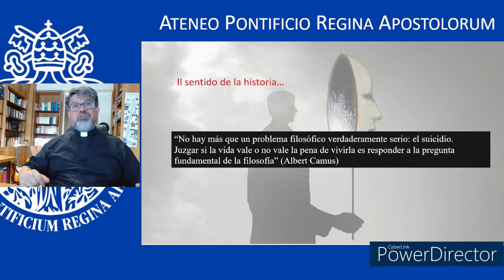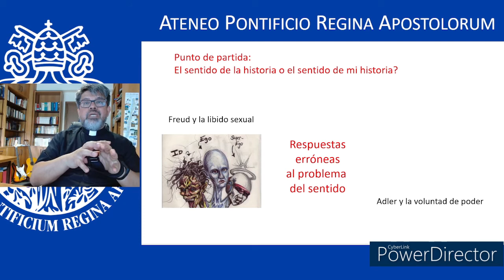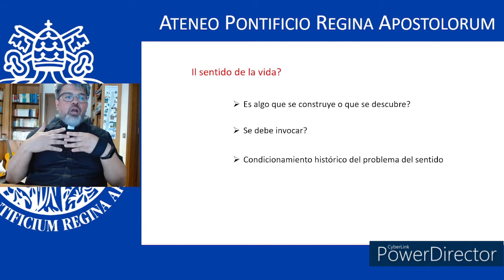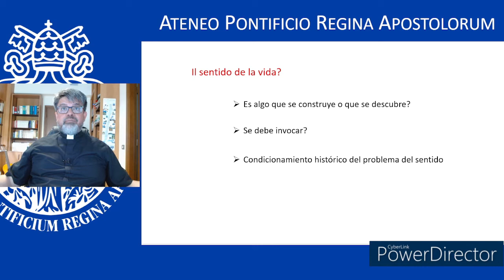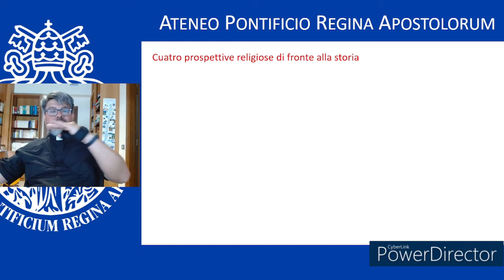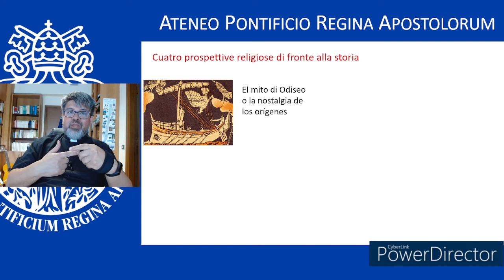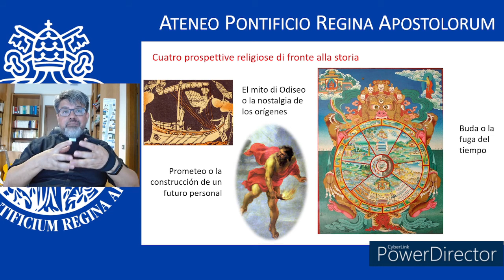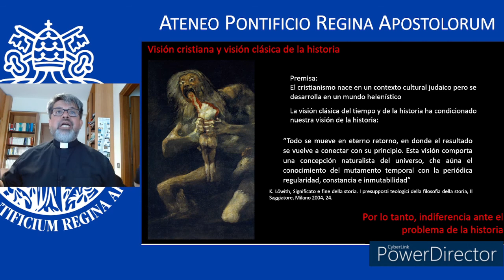Visión cristiana de la historia (español)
Conferencia impartida a estudiantes de la Universidad Anahuac-Mayab.
Si la cultura occidental, incluso de cariz laico, insiste en que la historia tiene un sentido, es por influjo de la visión judeocristiana de la historia.